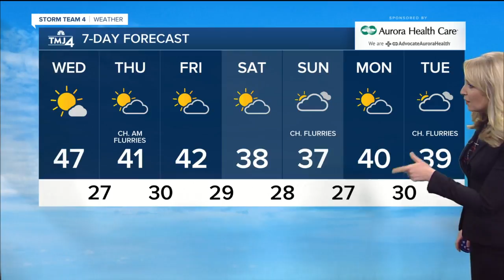Wednesday will reach the mid 40s for a nice, sunny day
It's another chilly early December morning, but a beautiful day is on the way today! We'll eventually tap into some warmer air out west, and by this afternoon we should reach the middle 40s. It should feel very nice with sunshine and light west winds. Skies will be mainly clear tonight with lows in the upper 20s.